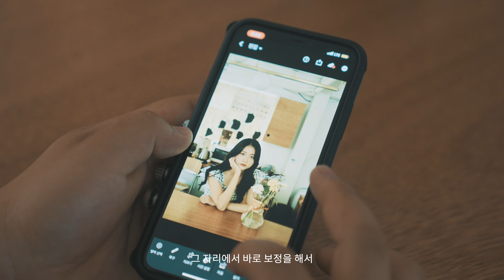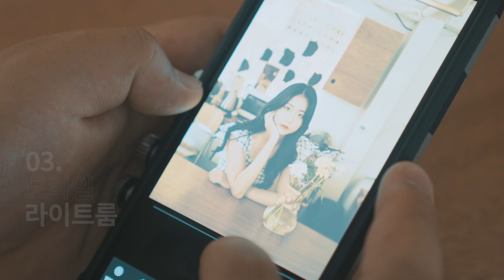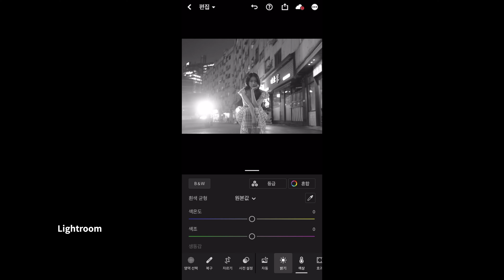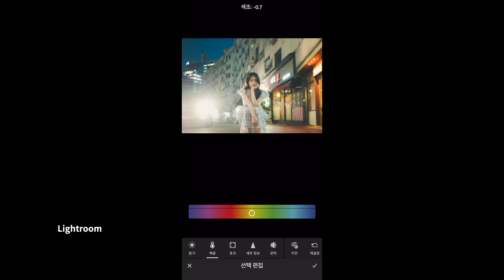너두 인플루언서 할 수 있어!⭐ 슬기로운 SNS생활 A to Z │a7C 홍콩 감성 사진 (보정법 편)📷│How To Instagram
⭐SNS 힙스터⭐ 가 되고 싶으시다고요?
“여러분, 저를 전적으로 믿으셔야 합니다”
14만 팔로워 박성진 작가가 알려주는 SNS 영업 비밀 대❗방❗출❗

💡촬영부터 업로드까지 한번에!
-화질 걱정은 🙅‍♀️ 소니 Imaging edge mobile 어플은
원본 파일 그❗대❗로❗ 카메라에서 모바일로 이동📲이 가능하니깐!

💡SNS환경에 맞는 이미지 보정🎨까지도 가능한!
PC없이도 내 손안의 스마트폰📱으로
SNS에 딱 맞게 보정까지 가능하니깐!

❗14만 인플루언서 박성진 작가❗ 가 알려주는 꿀팁과 함께
나의 슬기로운 SNS생활은 시작된다!

(📍 더 자세한 SNS 생활TIP은 How to Instagram 영상을 꼼꼼히👀 시청해주세요!)

📷 포토그래퍼 박성진
　　지니스타일 스튜디오 (로케이션 웨딩 사진, 포트레이트)